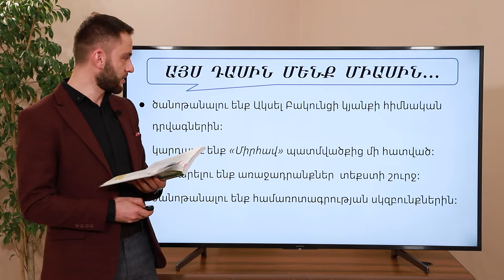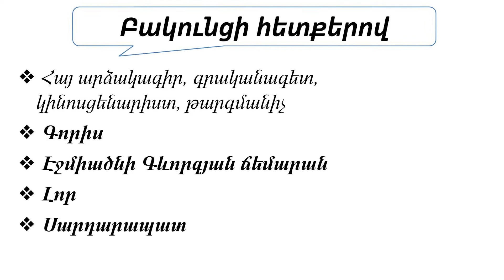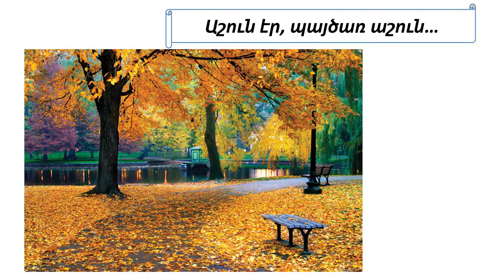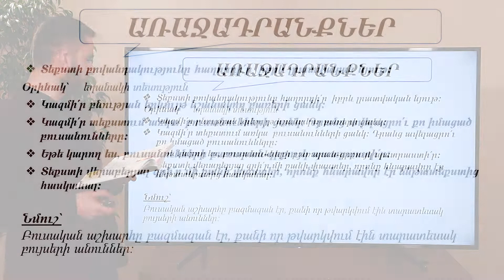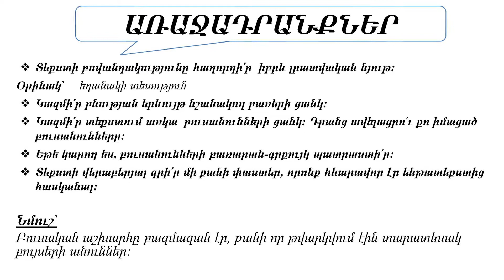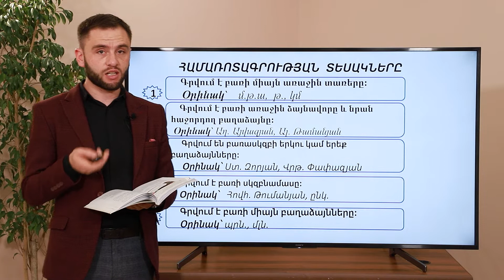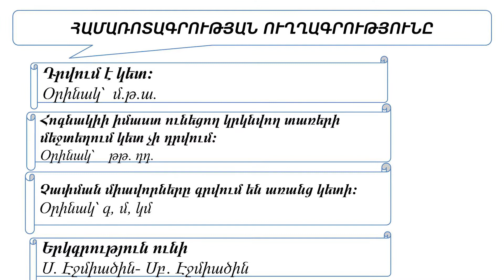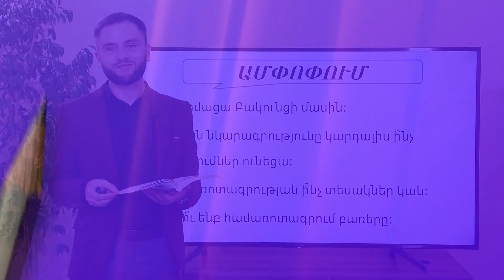Համեմատություն և Փոխաբերություն: Ակսել Բակունց «Աշուն է, պայծառ աշուն»․ 6-րդ դասարան